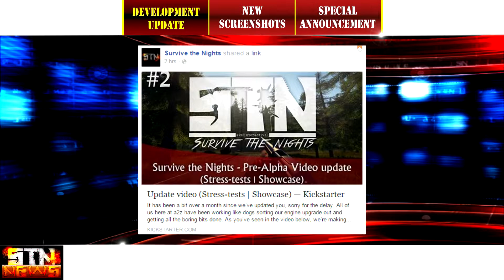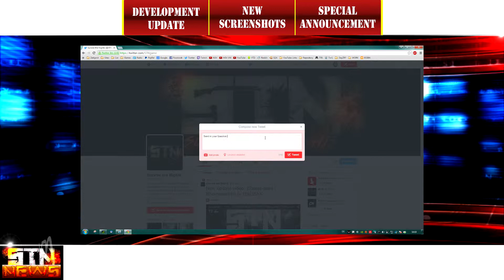STN NEWS! ► DEVELOPER UPDATE/SCREENS/ANKÜNDIGUNG ● Survive the Nights - Road to Release █ GER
SCHLAGZEILEN: Developer Update - Neue Screenshots - Spezial Ankündigung █ STN NEWS bringt euch alle Infos rund um Survive the Nights, plus Erklärung was es bedeutet!